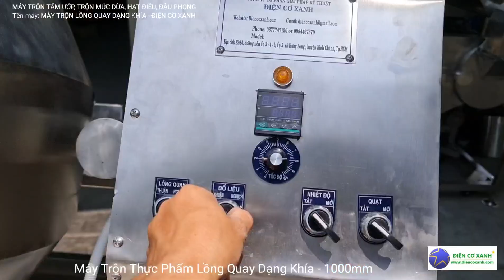Máy trộn mức, hạt điều, hạt sachi, trộn thực phẩm lồng quay Điện Cơ Xanh - 0984467870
Ngoài ra, ĐIỆN CƠ XANH còn chế tạo máy công nghiệp như: Máy nghiền dược liệu, nghiền đường cát thành bột mịn, máy xay sinh tố công nghiệp, máy trộn thực phẩm, máy ép công nghiệp, máy chiết rót tự động, tủ sấy, nồi nấu dược liệu, nồi nấu thực phẩm, máy băm nông sản, máy sấy bún khô tự động, máy sấy bánh tráng tự động, máy định lượng tự động, máy chiên chân không, nồi hấp, bồn khuấy, máy đóng gói...